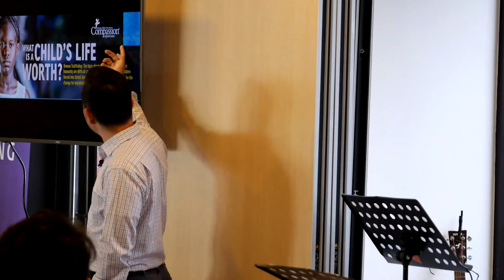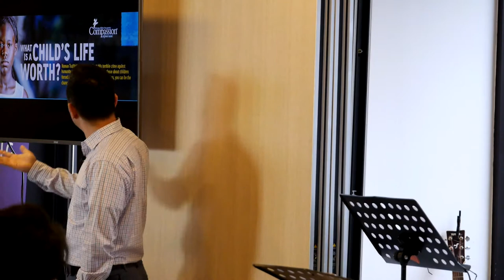Love Is Not Sexy | Ruth 2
We continue our sermon series on the Book of Ruth. Ruth teaches us about what true love looks like. Love is not sexy. It is not easy. It takes hard work. You have to grow up to love well. People who are petty, insecure, and self-centered can never love well, because, by definition, love is about the other person. Justin Timberlake brought “Sexy Back.” In this sermon, we’re bringing the hard work of love back! We'll learn how love quietly, diligently, builds others up.

Love Is Not Sexy
Ruth 2
There Is A Redeemer | A Series on Ruth

Gospel City Church
Joel Yoon
Seoul, Korea